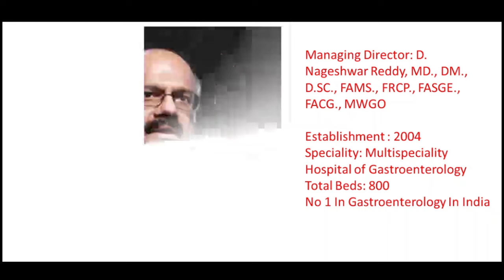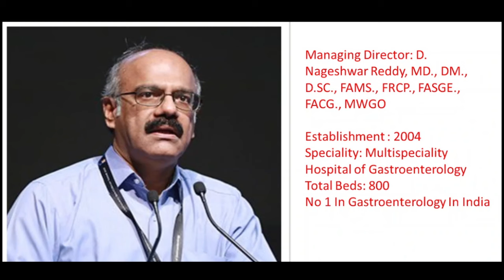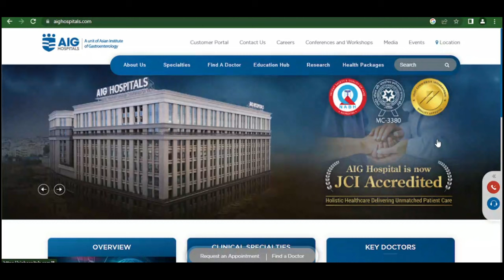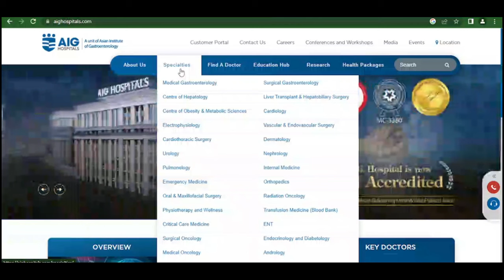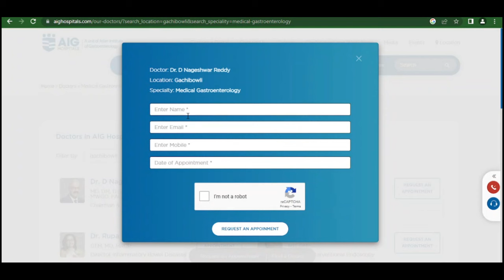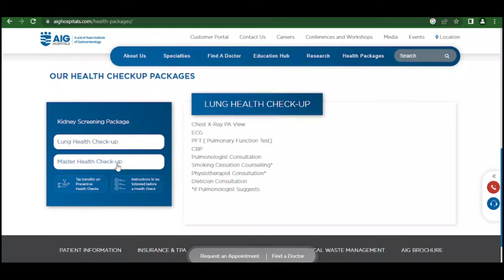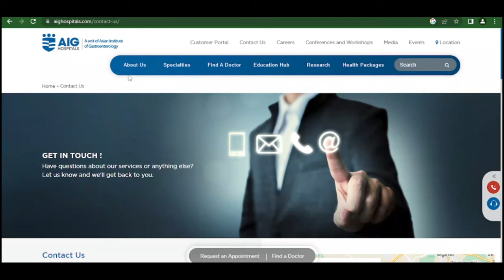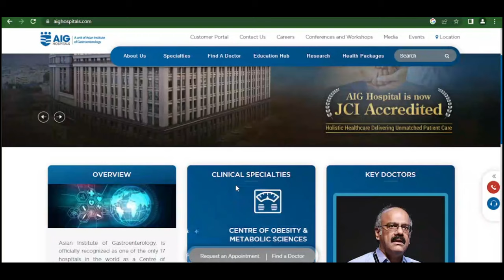Best Gastro Hospital In India | AIG Hospital Hyderabad | Gastroenterology Hospital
भारत के सबसे अच्छे गैस्ट्रोएनोलोजी हॉस्पिटल
एआईजी हॉस्पिटल हैदराबाद की पूरी जानकारी

Useful Videos/Content